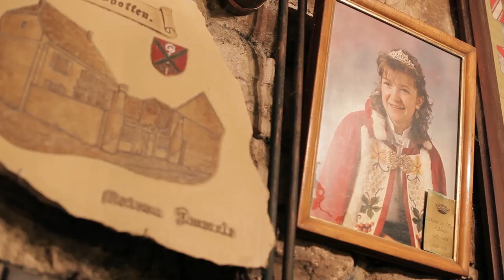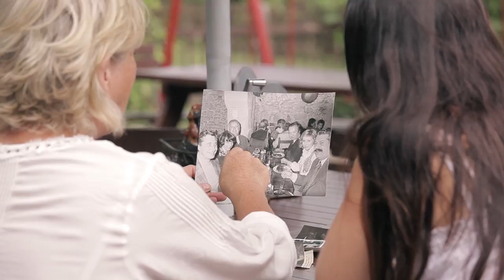Reines des Vins d'Alsace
Découvrez l'univers d'ambassadrices passionnées de l'Alsace et de ses vins : les Reines des Vins d'Alsace !

En février 1954 était élue la 1re Reine des Vins d'Alsace : Marguerite Bannwarth, originaire d'Ammerschwihr.

En juillet 2017, Justine Schmitt, 24 ans, apprentie sommelière originaire d'Ottrott , est élue Reine. Ses dauphines sont Marie Grund et Clémence Bléger.